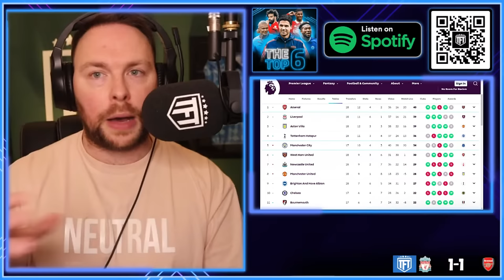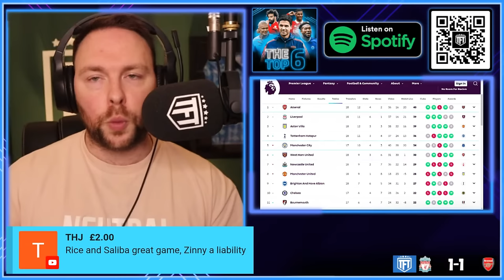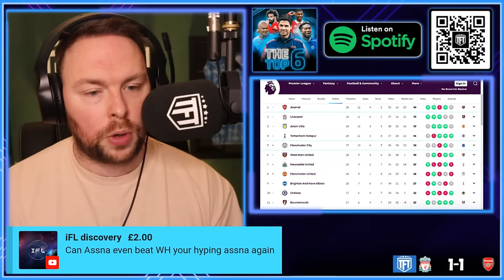Liverpool ROBBED! Arsenal STAY TOP! Liverpool 1-1 Arsenal Highlights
The Orignal Multi Fan Podcast & Fan Channel's Weekly Podcast taking a detailed look at the Premier League's Top 6 Clubs. We delve into the latest news, match reactions & transfer rumours. We are famed for leaving no stone unturned and our motto is no echo chambers. All Reaction videos and views are opinions and not statements of facts PremierLeague TheTop6 Liverpool vs Arsenal Highlights,liverpool arsenal highlights,liverpool arsenal sky sports,premier league highlights,premier league,Liverpool 1-1 Arsenal Highlights,liverpool 1-1 arsenal full highlights,liverpool 1-1 arsenal sky sports highlights,liverpool 1-1 arsenal sky sports premier league,liverpool 1-1 arsenal premier league,liverpool 1-1 arsenal reaction,arsenal highlights,liverpool reaction,liverpool 1-1 arsenal match reaction

0:00 - Arsenal STAY TOP!
2:00 -  Were Liverpool Robbed
5:40 - Superchats 1
17:10 - Was it a penalty to Liverpool
20:30 - Sam (Liverpool fan) on the penalty?
25:00 - Are Arsenal fans happy with a point?
26:00 - Arsenal players need to get into the box more
28:30 - Do Arsenal need a striker in Jan
31:30 - Matt wants a LCM (8) in January
35:40 - Mo Salah stepped up for Liverpool today
36:50 - Diaz & Gakpo were poor
39:00 - Liverpool need another attacker
41:00 - Trent bottled it - but so did Arsenal players
43:00 - Jay wants the attackers to step up more
43:35 - Sulz is not satisfied with Arsenal
45:50 - Sulz was embarrassed by Arsenal